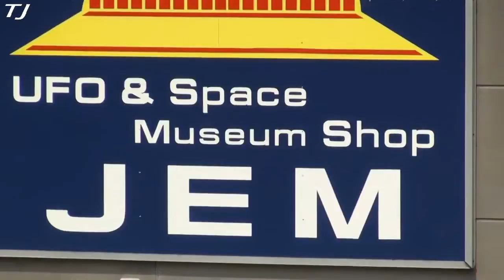コスモアイル羽咋 U.S. Rocket Japanese Space Planetarium Museum